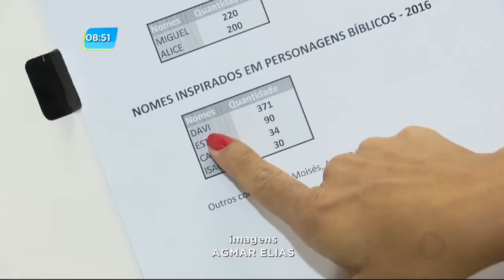GA - Nomes mais comuns - 14-12-2016